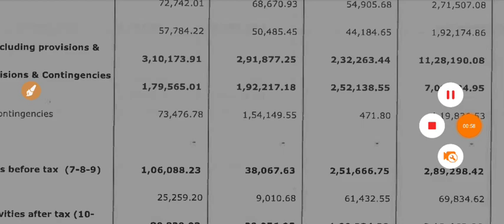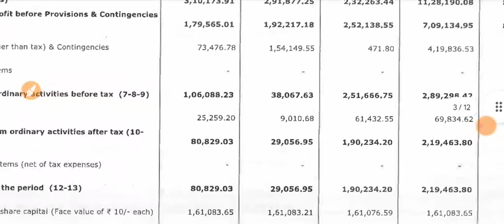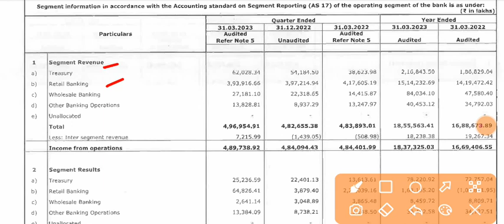Bandhan Bank Q4 Results 🔴 Bandhan Bank Result 🔴 Bandhan Bank Share Latest News 🔴 Bandhan Bank Share